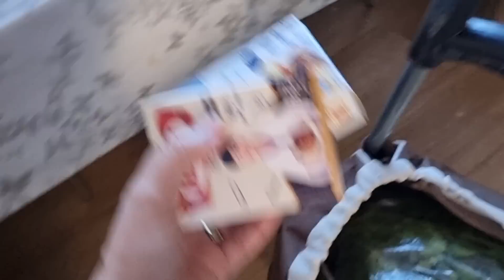استقبلوها بالبكا وبيها ماسخاو / شريتها هدية بسيطة / لي ماولدك ماحن عليك / الحمد لله على سلامتها ...